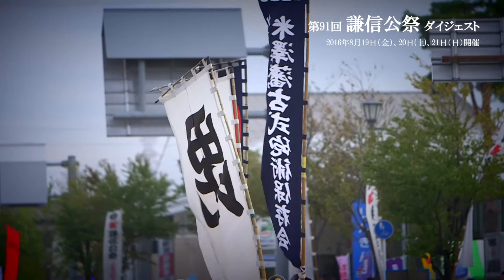第91回謙信公祭ダイジェスト